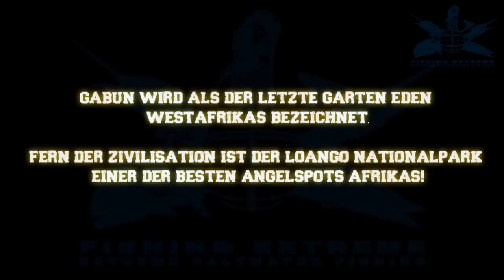GABON - SURFCASTING - AFRICA - BRANDUNGSANGELN - HD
First part of "Fishing Gabon". This movie shows the fantastic surfcasting at the coastline of Gabon. We have fished the region of Sette Cama and the Ndogo River. Fantastic Tarpon, Snapper, Guitarray, Otholithe and Captainfish fishing down there!